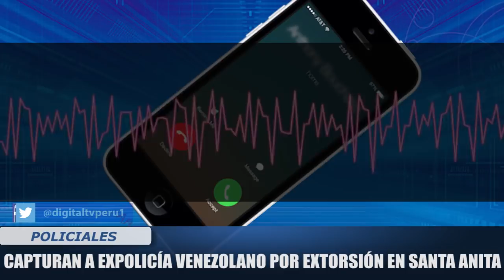CAPTURAN A EX POLICÍA VENEZOLANO POR EXTORSIÓN EN SANTA ANITA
Un expolicía venezolano fue capturado junto a otro delincuente en medio de operativo que permitió desarticular a la banda “Los malditos de san jacinto”. Los delincuentes robaban vehículos y extorsionaban a sus víctimas exigiéndoles fuertes sumas de dinero a cambio de sus unidades.